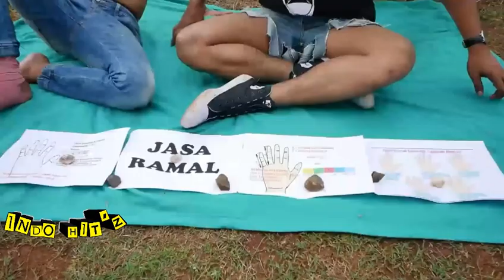Mael Lee - Dapat Surat Dari Emak-Emak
Preman Terkuat Sedunia
Mael Lee
Ojek pangkalan